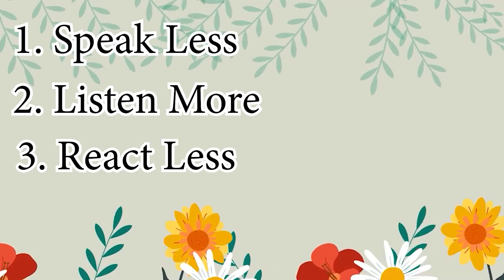4 Important Rules To Deal With People | हिंदी में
4 Important Rules To Deal With People | हिंदी में | GMeet Held On 10th July'23